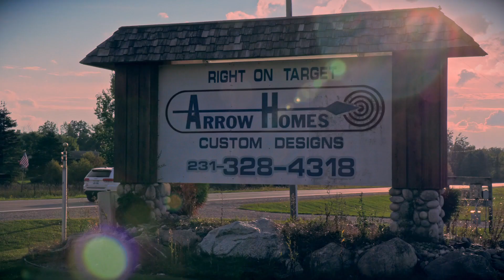Arrow Homes Commercial 2022